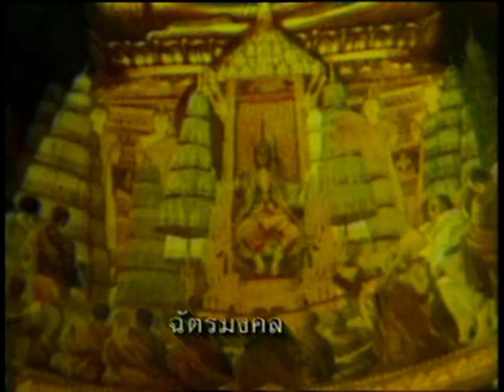มงคลแห่งแผ่นดิน ตอน พระราชพิธีฉัตรมงคล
จัดทำโดย สำนักงานเสริมสร้างเอกลักษณ์ของชาติ สำนักงานปลัดสำนักนายกรัฐมนตรี และ ธนาคารไทยพาณิชย์ จำกัด (มหาชน)